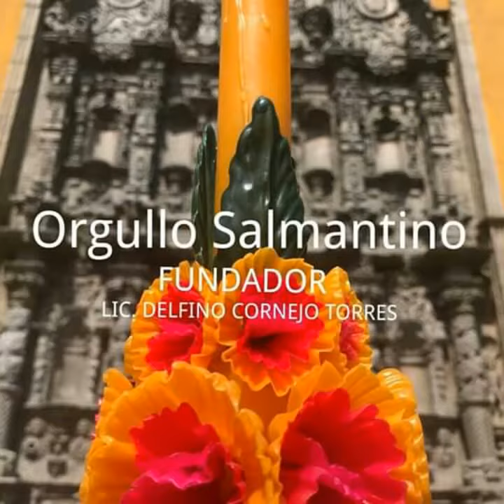SALAMANCA, GTO. TURISMO MÁXIMO LÍDER LIC. DELFINO CORNEJO TORRES FUNDADOR DE ORGULLO SALMANTINO